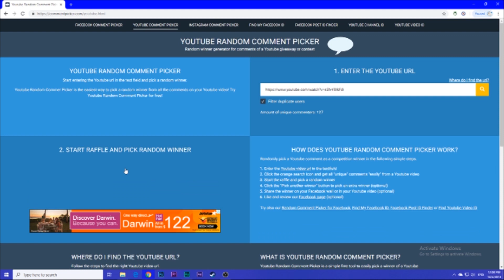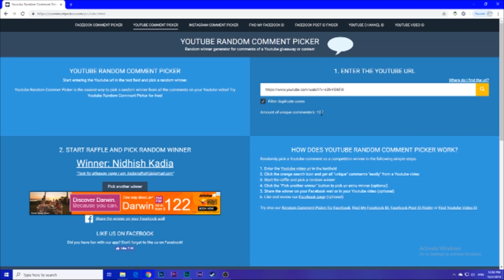[RESULT] Oppo Find X Giveaway Winner Announced!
Congratulations to the person who won in the video! You have 72 hours to reply to my email for your personal information else another winner will be picked.

Don't feel sad or disappointed because another giveaway is coming soon! Once it got bigger, more expensive giveaways will be coming frequently!